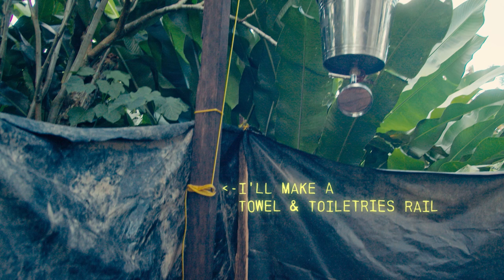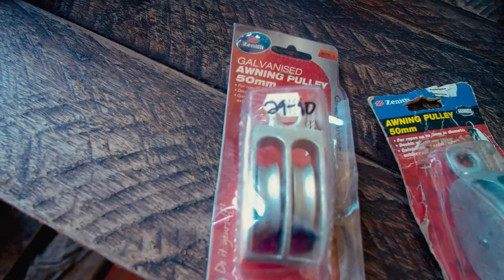Outdoor Bucket Shower 2/4 - Making Towel Rails & upgrading to Block & Tackle Pulley System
In part 2 of the Outdoor Bucket shower build I will add Towel & Toiletries Rail and upgrade the Pulley system from a 2:1 to 4:1 with a Block & Tackle System.  I will also add progress capture via a Prusik knot.

In Part 3 will build a shower table for the outdoor bucket shower.